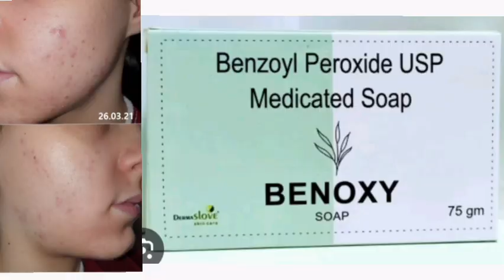Benoxy Soap 75gm